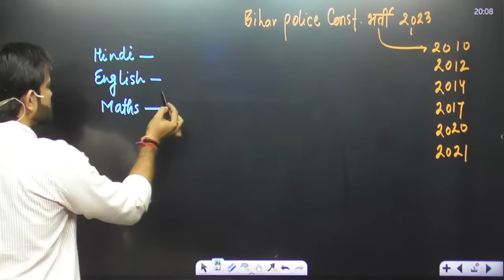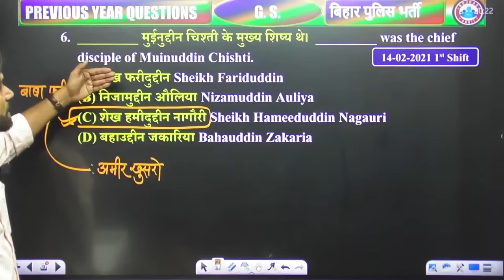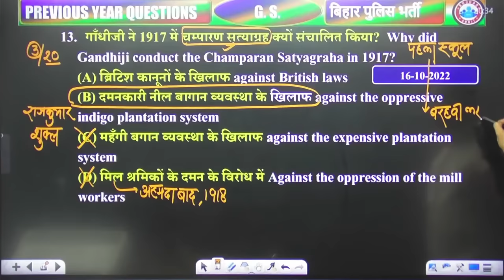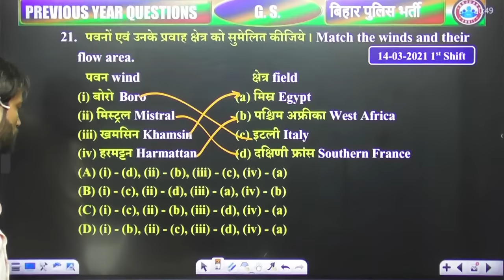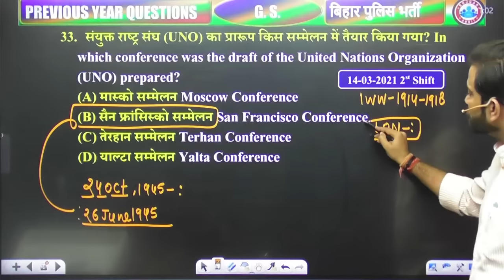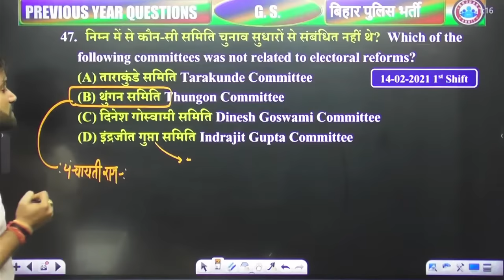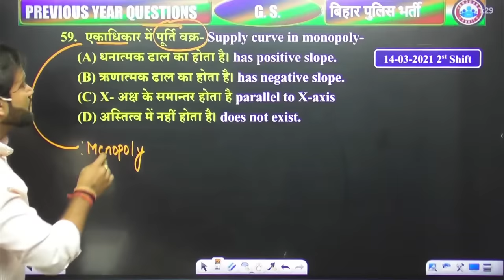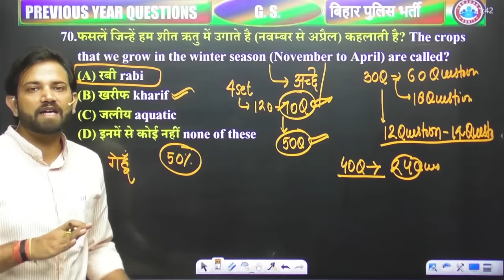Bihar Police Vacancy 2023 | Bihar Police Previous Year Questions | Bihar Police GS By Naveen Sir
Bihar Police Vacancy 2023 | Bihar Police Vacancy Previous Year Questions | Bihar Police Class By Naveen Sir

Helpline number :-
➤आप हमें व्हाट्सएप भी कर सकते हैं।